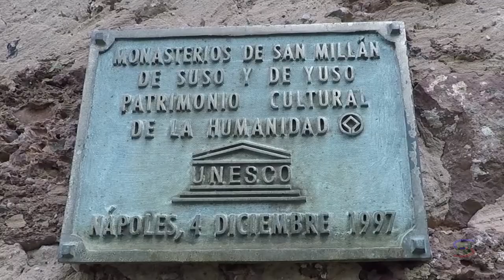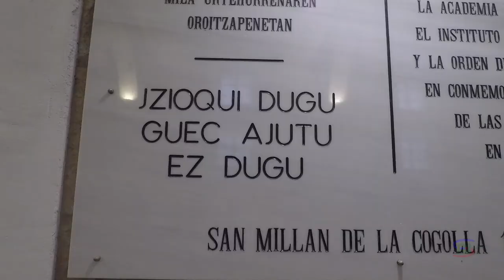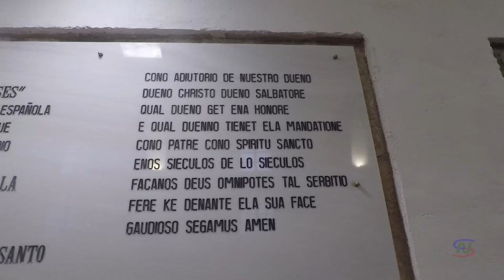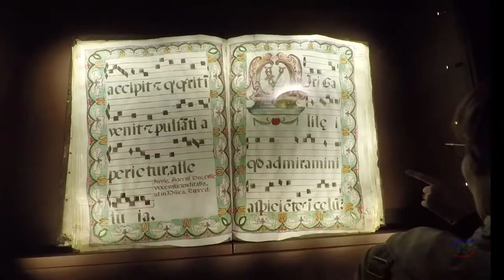San Millán de la Cogolla